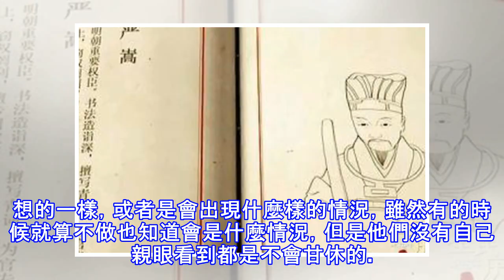女子將整個西瓜煮熟，切開後一看，令人稱讚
人的腦洞可以說是非常大的，總是會有許許多多奇奇怪怪的想法，而且還不止這樣，他們不僅是想了，還會去做實驗，看看是不是跟他們想的一樣，或者是會出現什麼樣的情況，雖然有的時候就算不做也知道會是什麼情況，但是他們沒有自己親眼看到都是不會甘休的。而就會出現各種奇葩的實驗，可謂是無奇不有，總是有一些人願意去嘗試各種各樣的挑戰，西瓜這種水果大家應該都認識而且也吃過吧？那麼，煮熟了的西瓜你們吃過嗎？應該連見都沒有見過吧。國外一名女子最近便做了一件讓人很吃驚的事情，她挑戰的是將一個大西瓜給煮熟了，然後切開來看看裡面到底變成什麼樣子。女子燒開了一大鍋開水，然後直接將整個西瓜都投放到沸騰的開水中。西瓜在熱水的沸騰下...